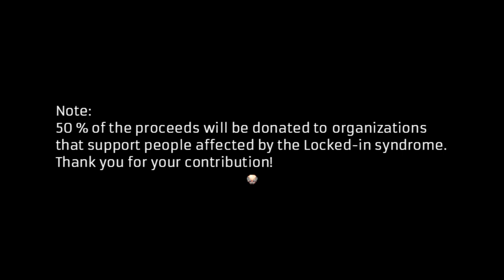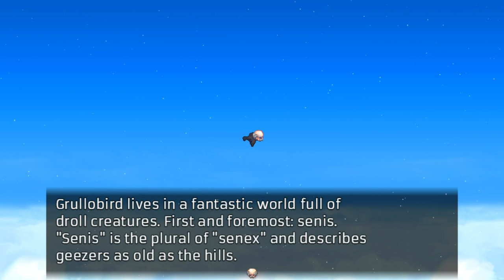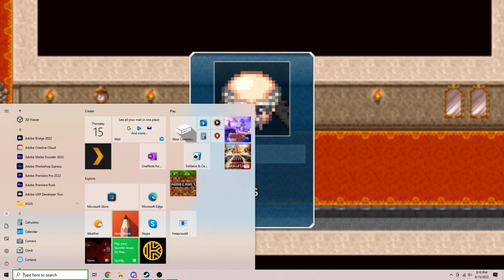The Senex Bird - Part 1